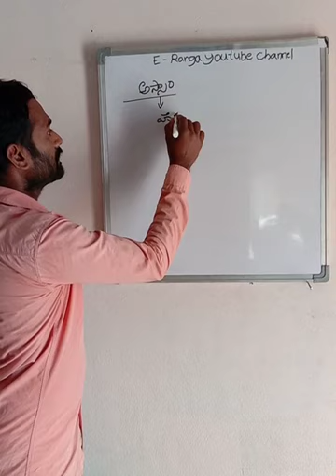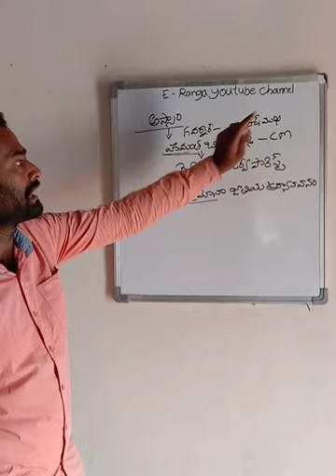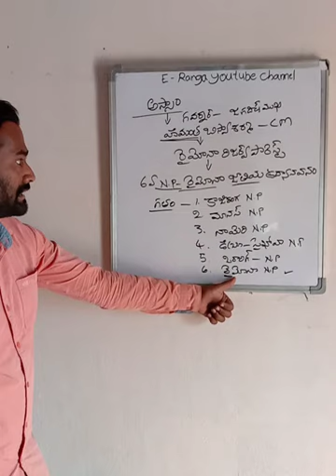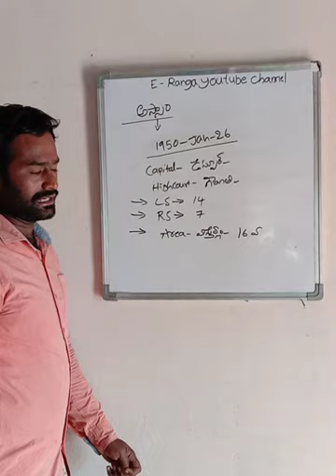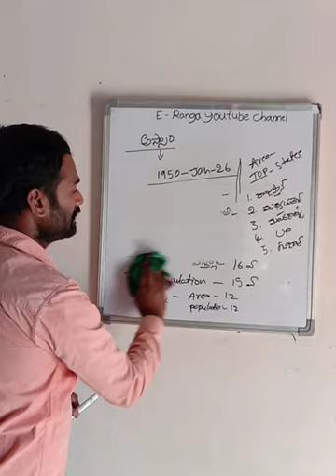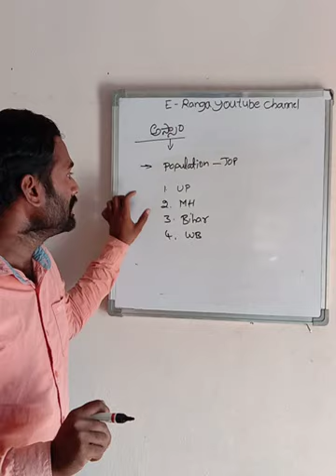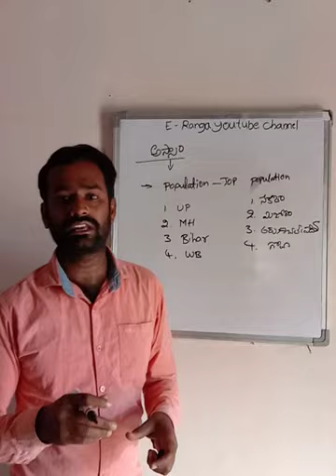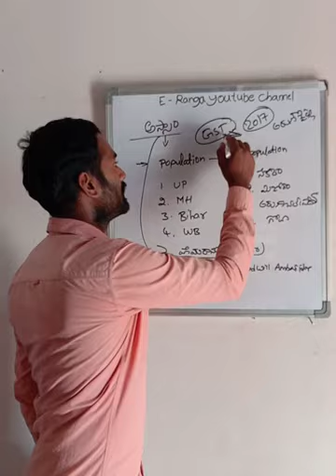Class - 3 Gk and current affairs class by pachipala mallesh sir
It is use full all competitive examinations